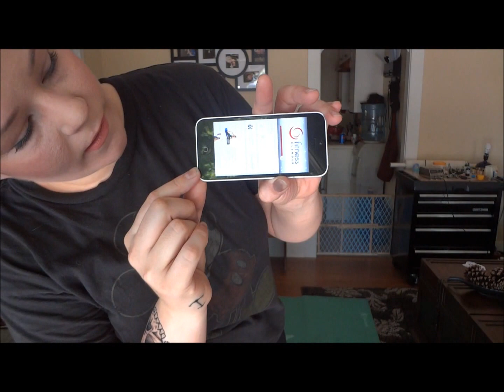My Weight Loss Journey Vlog 2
I'm on a journey of health and weigh loss. Today I did some strength training with some olympic weights, a curl bar, and a 25lb dumbell. I then came into the house and did a few pilates exercises on my floor, it was sooo hot outside. I then YouTubed Fitnedd Blender and looked up a cool down routine and went for that. Although it doesnt seem like much my heart rate was way up and I sweat a bunch without even getting my cardio in.
Im going to the gym later and I will most likely vlog that on my phone and post it later. I need to sweat, thats my main focus.
I lift because the more muscle you have the more fat that muscle burns!!
Thank you to everyone who is watching and supporting me on my weight loss journey. I can't wait to look back on this in a year and see how far I have come.
Comment if you are on a weight loss journey. I will follow back!